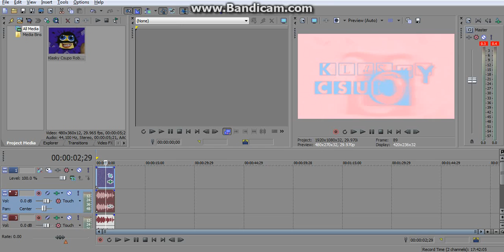How to make Girly Pink